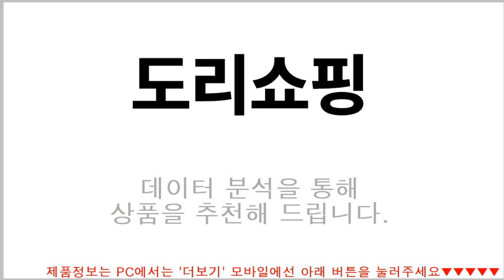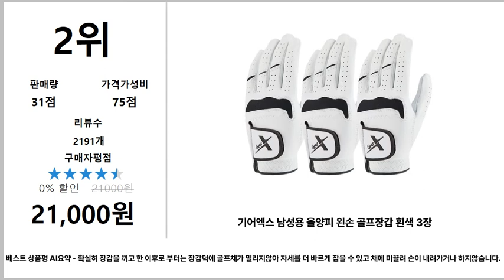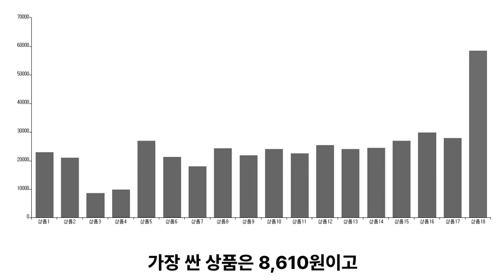남성골프장갑 추천 TOP5 - 도리쇼핑 데이터분석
1위. → 기어엑스 남성용 반양피 골프장갑 왼손착용 4P / 23,000원

2위. → 기어엑스 남성용 올양피 왼손 골프장갑 흰색 3장 / 21,000원

3위. → 휠라골프 극세사 골프장갑 왼손 FG3GVC1101X, 화이트 / 8,610원

4위. → 남성용 GH 쿨메쉬 실리콘 골프장갑 왼손 2p, 화이트 / 9,900원

5위. → 마르시아 남성용 프리미엄 올양피 왼손 착용 골프장갑 4p, 화이트 / 27,000원

■■ 도리쇼핑 네이버블로그?